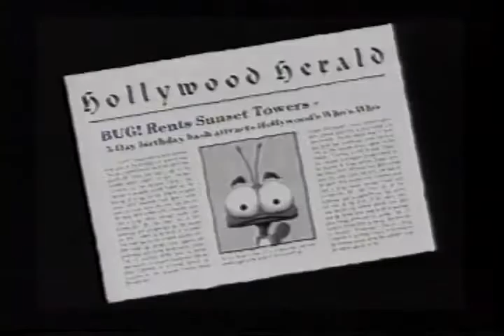Bug Trailer 1995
Official Content From Sega Of America

Bug is going Hollywood. Our talented young insect actor is starring in his own movie and you must direct him. Tinsel Town is full of back stabbers who want to destroy bug before he makes it big! Help him bring home the Oscar.
Platforms: Sega Saturn

Sega Saturn
, Action,  video game, trailer, spot, preview, clip, play, Bug